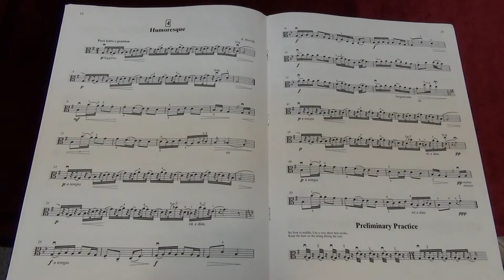Suzuki Viola School Vol.3 No.4 Humoresque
No.4 Humoresque
Played by Mike Chau